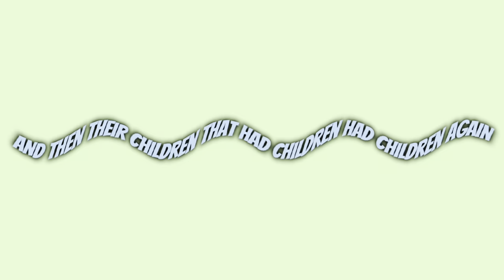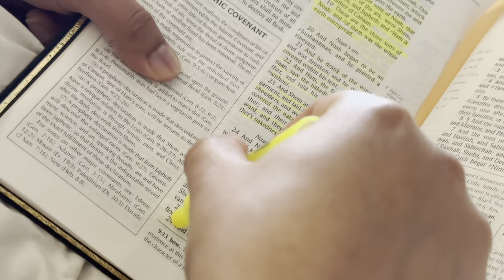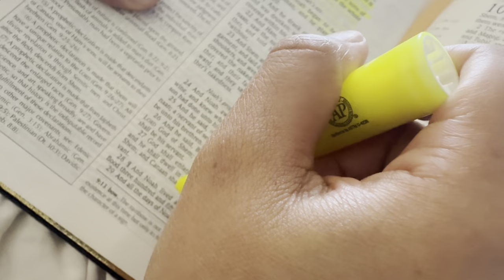Bible Vlog • BOOK OF GENESIS | Adam & Eve + Noah’s Ark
Hey guys ✨
My mom & I will be creating bible vlog videos so there are loew to come . But first, we are starting in the book of Genesis . My mom always makes learning a vibe so we will be breaking things down & having fun while learning about the Lord & different stories in the bible. Remember to keep God first & no matter where you are on your spiritual journey that God loves you & He will accept you just as you are.

📖John 3:16

For God so loved the world that He gave His
only begotten son that whosoever believes in Him shall not perish but have ever lasting life 🙌🏽